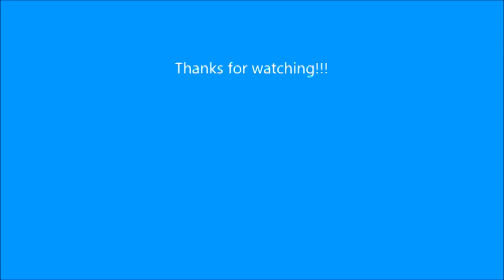Rosalina Tribute - The Dark Realm (SSBU)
This is the 85th Tribute of Rosalina for Cherry Peach Candy. This is a song called "The Dark Realm" from "Super Smash Bros Ultimate".